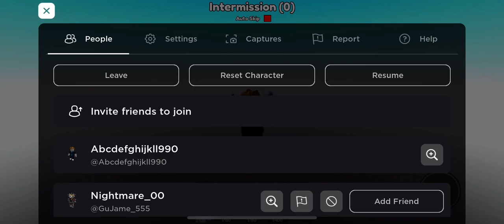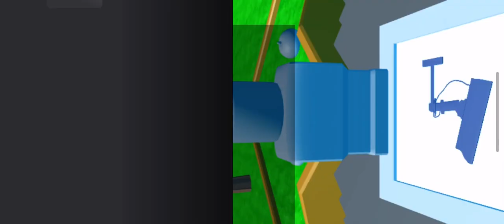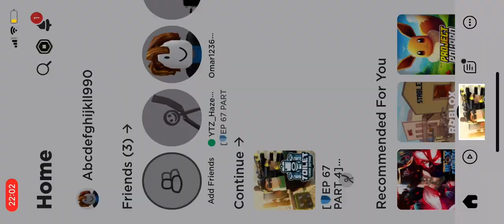Desert medium ttd (shoutout to hazem)